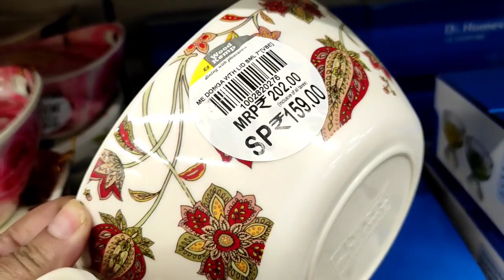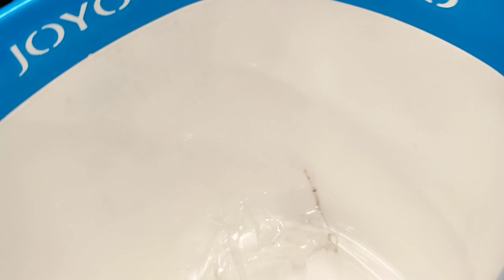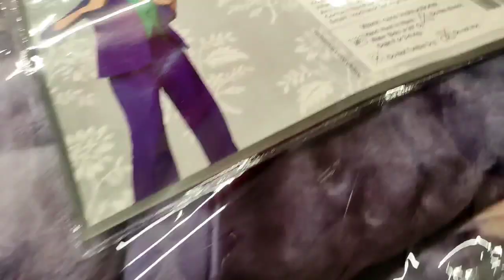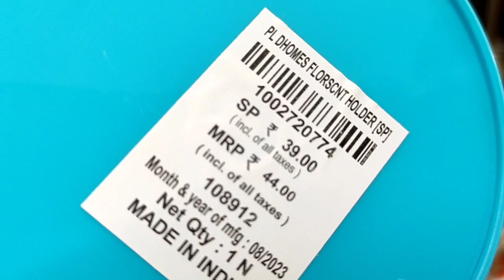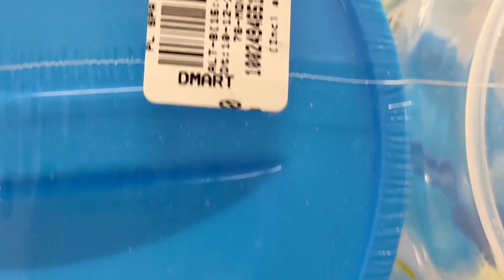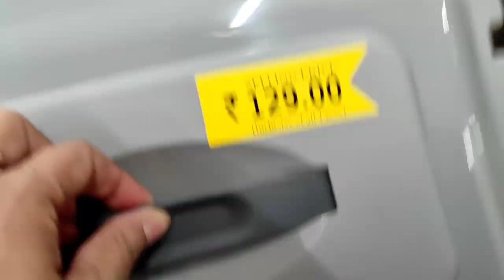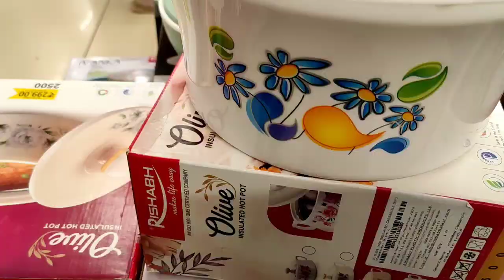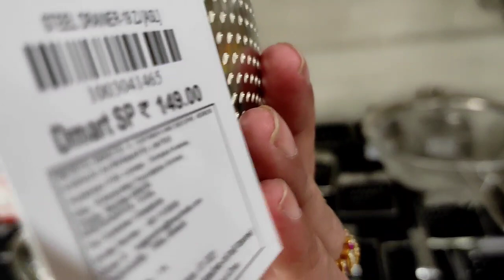🔥Dmart New Variety.& Cheapest Household Starts ₹10,Storage Racks,Containers, Organisers, Decor items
Address:
       Old City Bhopal
              Madhya Pradesh

dmartkitchen organisers
Reliance Smartoffers
dmartbuyl get1 offers
buyl get1 offers
Dmart
Dmart latest tour
Dmart organisers
Dmart kitchen products
Dmart haul
kitchen grocery storage ideas
d mart stationery items 2023
dmart tour
d'mart,dmart shelf organizer
dmart cupboard online
dmart latest offers on steel products
dmart glass
d mart mall
dmart clothing
latest haul
dmart ceramic
Nellore d mart today Offer
Super 99
Market 99
Reliance fresh
Latest offers
Super markets
reliance digital marketing
space saving containers
storage baskets
kitchen gadgets
shopping vlog
Kitchen gadgets
kitchen storage containers
baskets
crockery
online shopping
flipkart
alibaba
amazon kitchen organiser haul
Amazon latest kitchen
unique kitchen-ware
smart organisers
home centre
Amazon sale
Spar kitchen
spar stainless steel products
d'mart stainless steel collection

video is for educational purpose only.Copyright Disclaimer Under Section 107 of the Copyright Act 1976, allowance is made for "fair use" for purposes such as criticism, comment, news reporting, teaching, scholarship, and research.